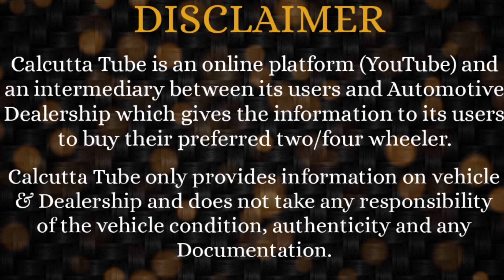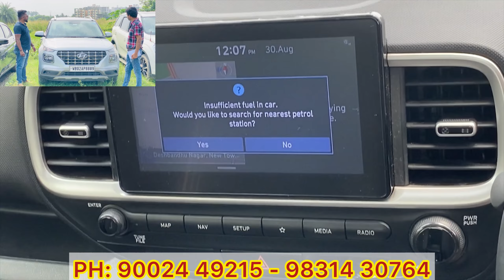TASHI RADICAL DRIVE: Life-Time Tax Paid Less Run Stocks of Used Cars @ New Town Kolkata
Mr SUndeep JhunJhunwala
Tashi Radical Drive (Used Car Dealership)
Newtown Jatragachi.
Opposite Ecopark Metro Station / Westin Hotel
Near Subhash Bose Institute of Hotel Management
Ph: 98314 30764 / 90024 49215